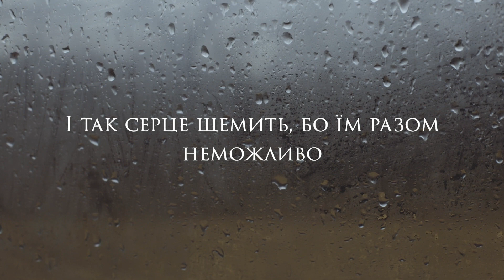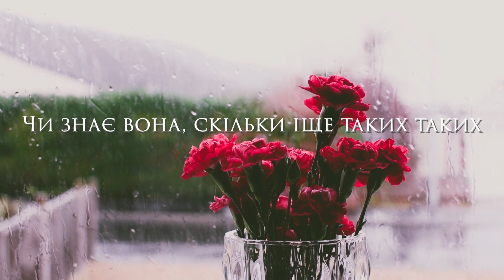SKYLERR - Заборонене (Lyric Video)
Пісня виконавиці SKYLERR "Заборонене" вийшла у 2023 році.